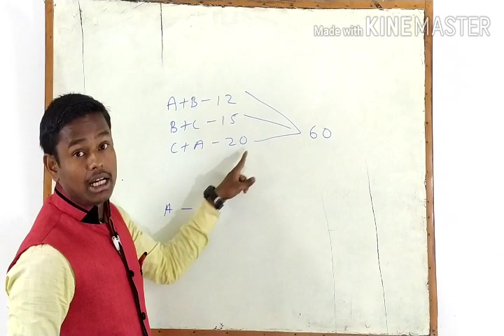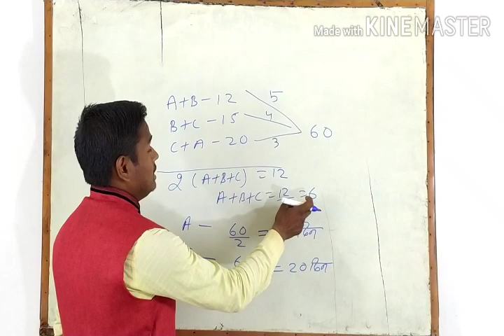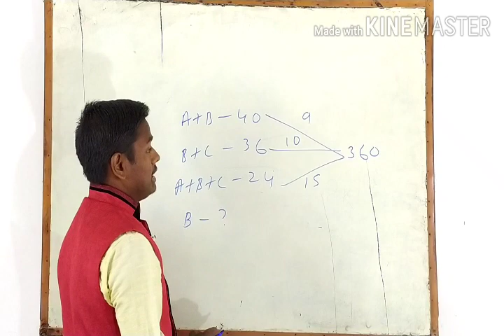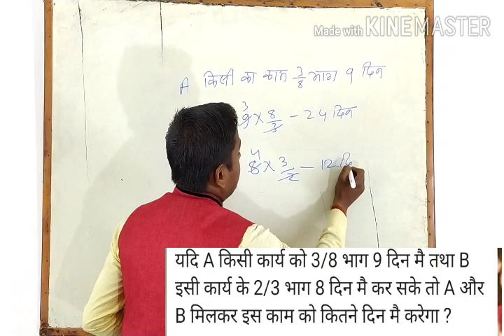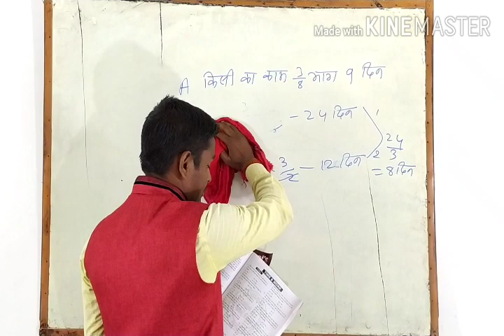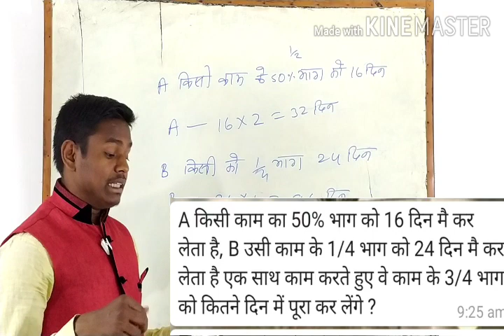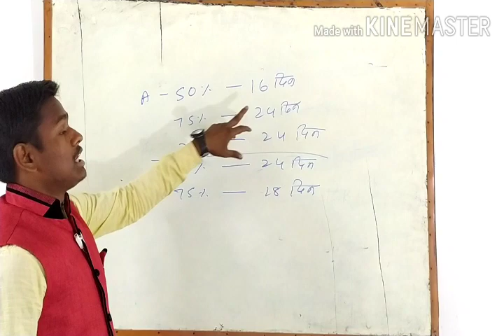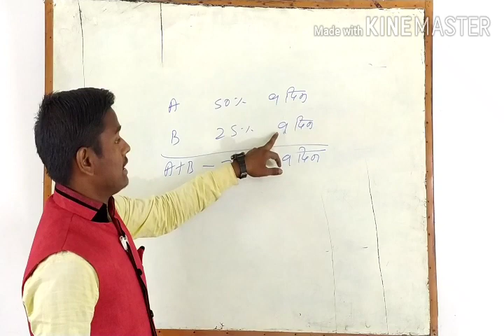TIME AND WORK PART 4